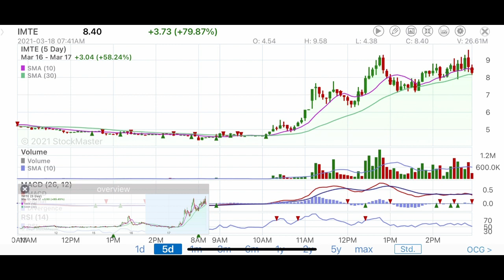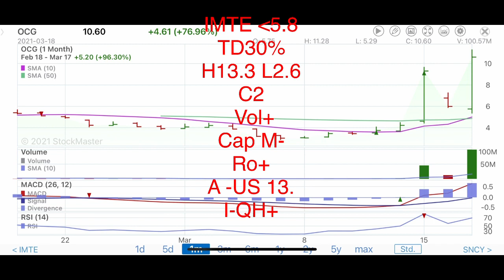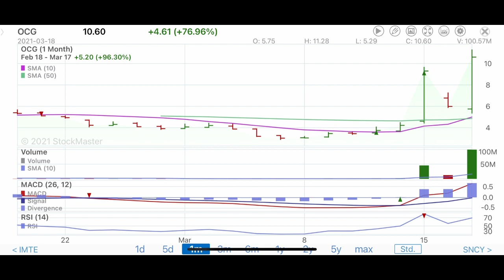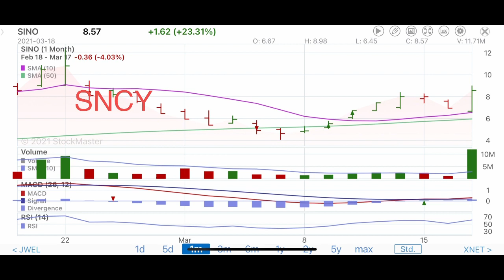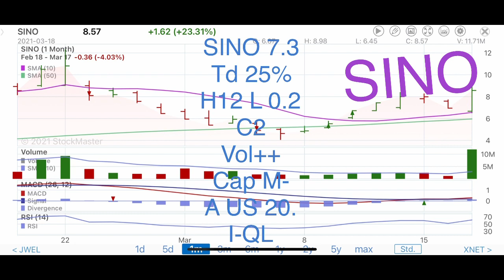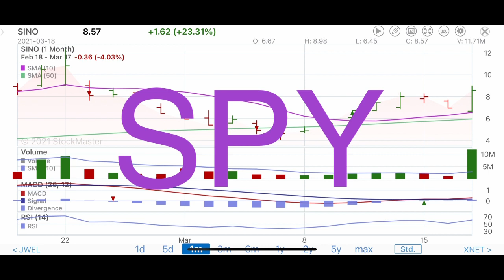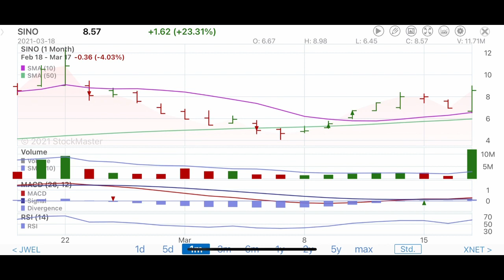March 18, 2021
Pls check and do HW in the end of video

What’s happening around with lìe in the USA and around the world .
Chuyện xung quanh cuộc sống trong nước Mỹ và vòng quanh thế giới .

SPECIAL STOCK Knowledge for new people